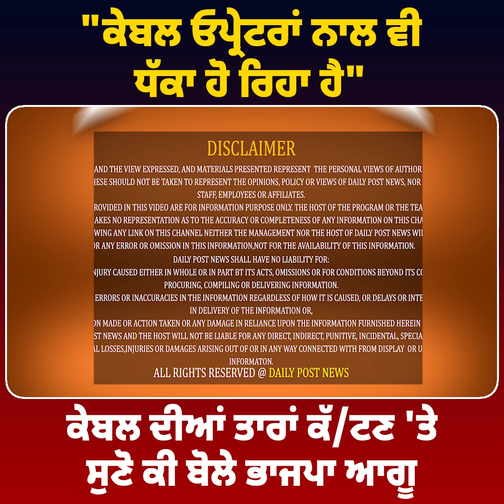ਕੇਬਲ ਓਪ੍ਰੇਟਰਾਂ ਨਾਲ ਧੱਕੇ 'ਤੇ ਸੁਣੋ ਕੀ ਬੋਲੇ ਭਾਜਪਾ ਆਗੂ || DailyPost Punjabi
"ਕੇਬਲ ਓਪ੍ਰੇਟਰਾਂ ਨਾਲ ਵੀ ਧੱਕਾ ਹੋ ਰਿਹਾ ਹੈ" || DailyPost Punjabi